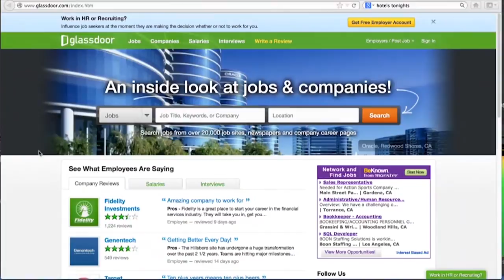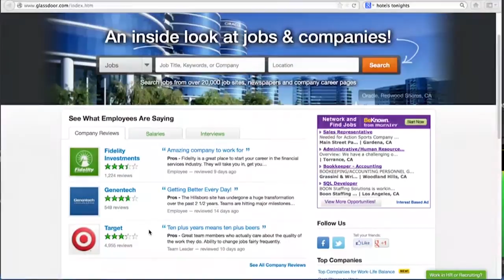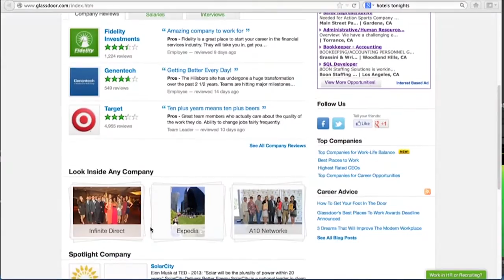The Definition of A Good Startup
Rich Barton, Chairman of Zillow says a good startup is defined by its team and audience.